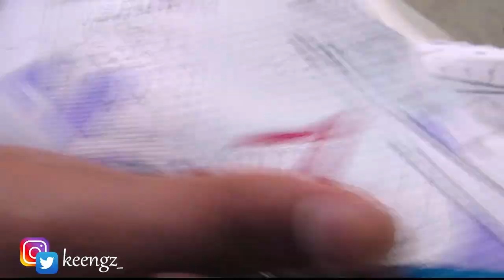THE JOKER full custom Nike cleats Time Lapse| by KEENGZ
DK/ Keengz creating JOKER themed Nike Cleats